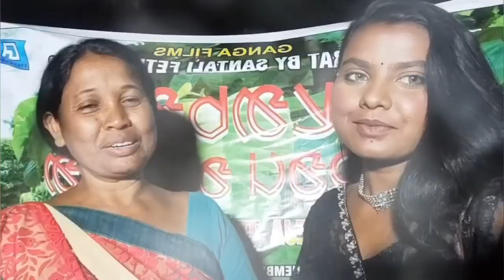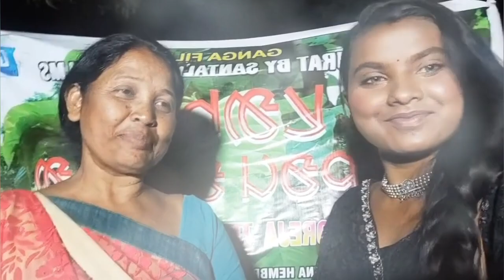sakam alome oreja santali film. coming soon Santali movie. priyo hembrom. Surendra tudu. pankaj mur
pankaj murmu santali film
tina hembrom santali film
tina hembrom santali video
Surendra tudu santali film
Surendra tudu santali video